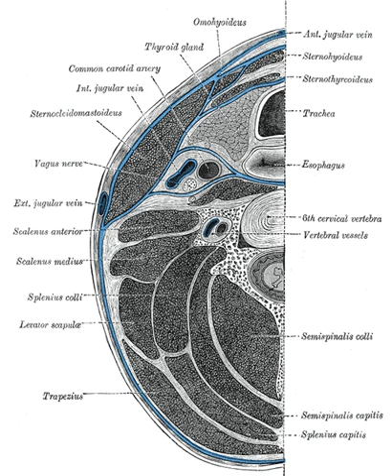Retropharyngeal space | Wikipedia audio article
00:00:32 1 Clinical significance
00:01:02 2 Relations
00:01:40 3 Additional images
00:01:50 4 See also

- Socrates

SUMMARY
The retropharyngeal space is a potential space of the head and neck, bounded by the buccopharyngeal fascia anteriorly and the alar fascia posteriorly.
It contains the retropharyngeal lymph nodes.Because serious infections of teeth can spread down this space into the posterior mediastinum, it is often confused with the danger space. The danger space is actually between the alar fascia and the prevertebral fascia and extends from the cranial base above to the level of the diaphragm.